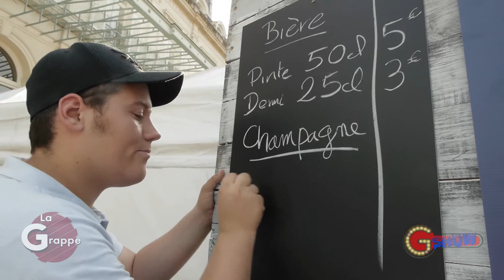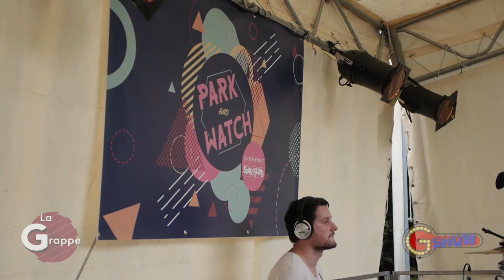G Show - Festival Park and Watch - La Grappe #4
Paul nous emmène au Festival Park and Watch qui avait lieu à Epernay pour la fête de la musique !